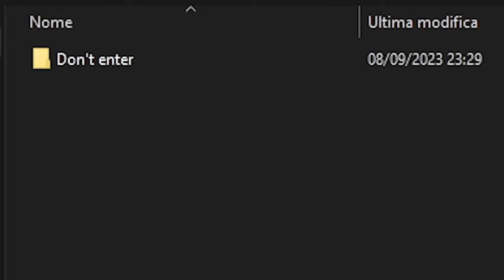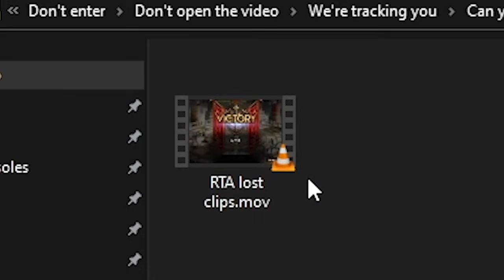[ Epic Seven ] RTA06.EXE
RTA06.EXE.

1) Vento D'oro - JOJO
2) Pursuit ~ Lying Coldly (Ace Attorney Investigations: Miles Edgeworth) - GaMetal Remix
3) Initial D - Deja Vu

This is a live excerpt from twitch, where I occasionally do RTA and offline.
Here are the links of my channels!
Questo è un estratto di live da Twitch, dove occasionalmente faccio RTA e offline.

Qui i link dei miei canali!